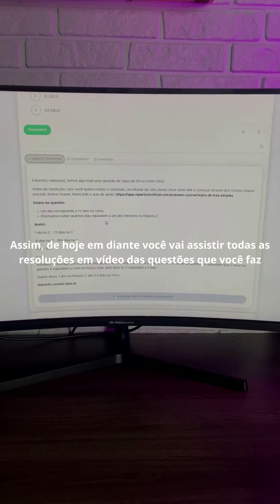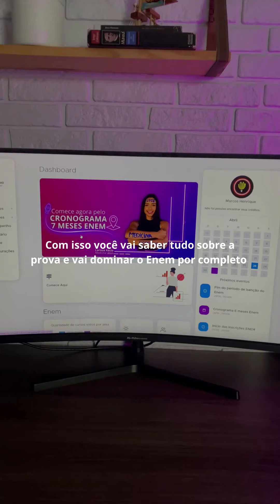Faça isso p/ +800 em menos de um ano